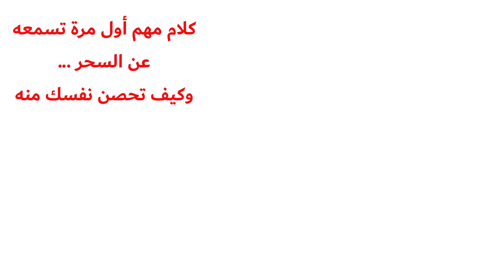السحر وتأثيره علينا وكيف تحصن نفسك منه